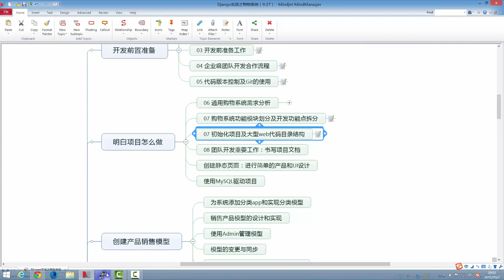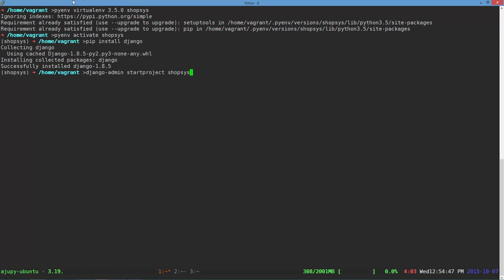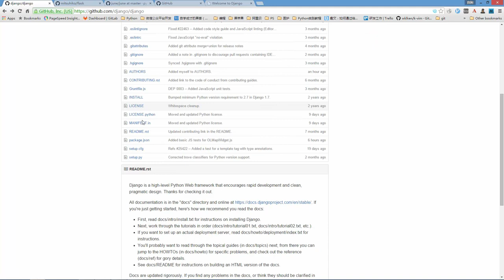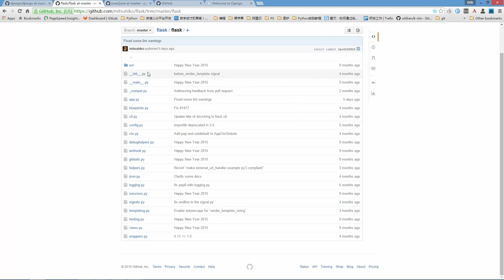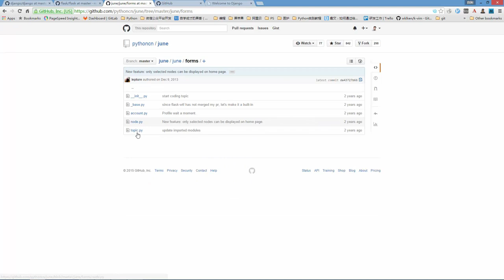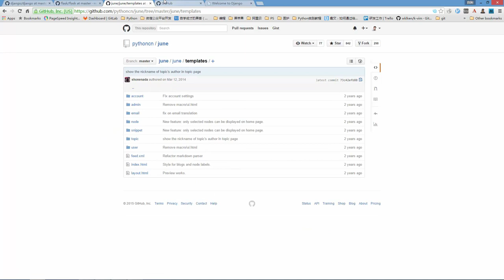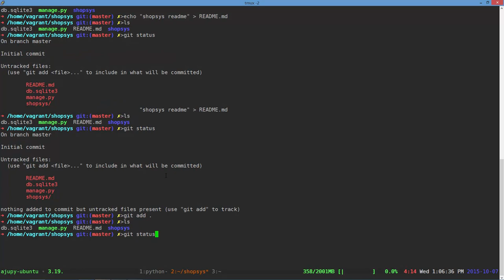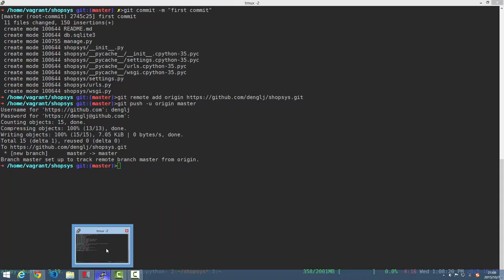django项目实战之购物系统7 系统模块划分及大型web结构